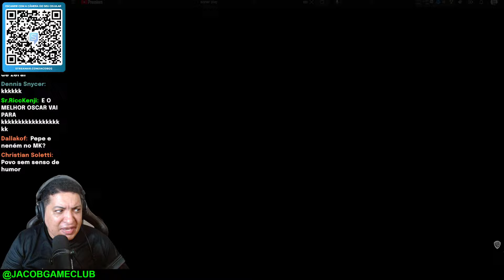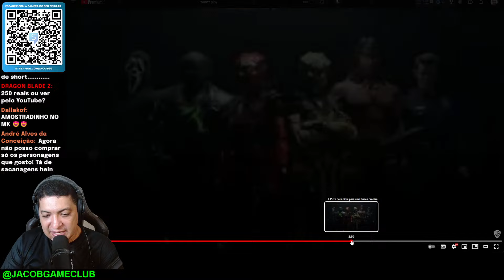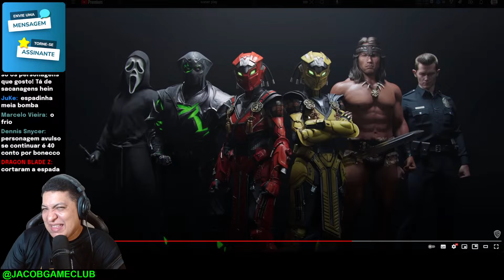React Fake e Resenha Honesta | Mortal Kombat 1: Reina o Kaos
Recebemos nossa revelação dos próximos personagens que chegaram ao Mortal Kombat 1 como parte do Khaos Reigns DLC Pack. Ghostface, Noob Saibot, Cyrax, Sektor, Conan o Bárbaro e T-1000.
Os Animalities voltam ao jogo também; confira vários finalistas neste último trailers, Incluindo um divertido para a Rain, que apresenta um baiacu!

As lives de Papo no Lobby do Game Club é uma momento de bater papo sobre o mundo do games onde trocamos ideia sobre que envolve o entretenimento por vídeo games!

► Compre na Amazon com o link do Canal e me ajude
► Seja membro deste canal e ganhe benefícios! ou no QR code na tela, ou ainda

️️️️CONTATOS:
► Me segue no Twitter (ou X): @JacobGameClub

 Artistas do canal:
► Eduarda Mesquita: Insta: eduardamesquita13 - twitter: @Eduardageek